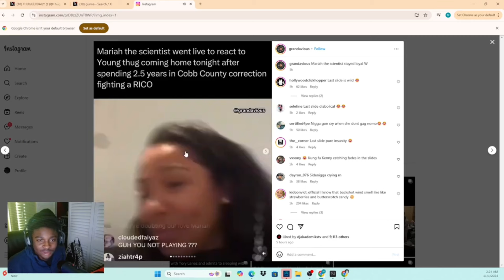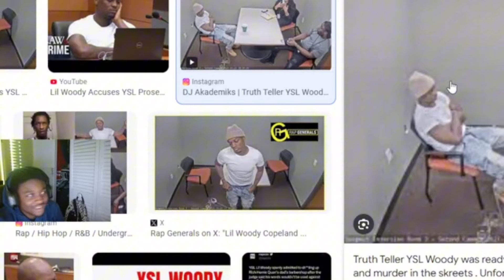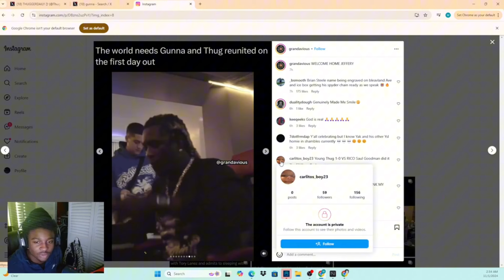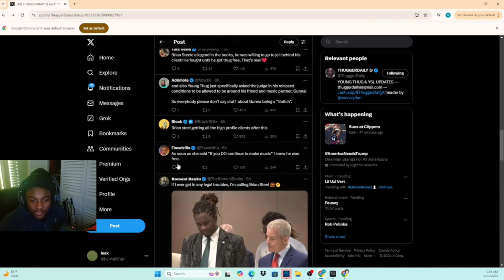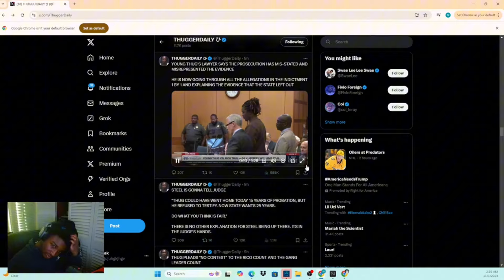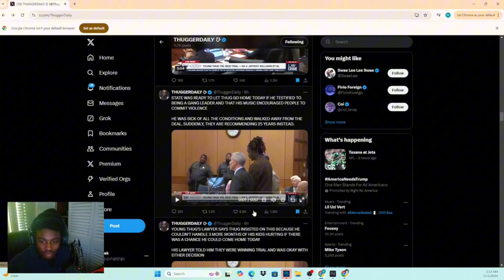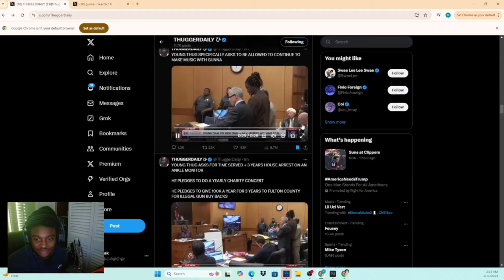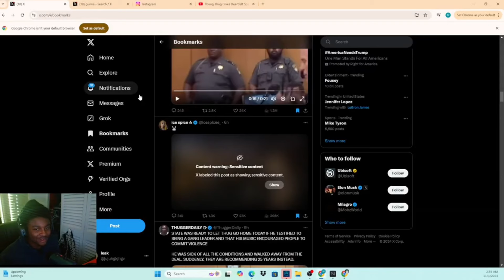Young Thug Is Finally Free 🐍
Young thug speech, young thug full sentencing,  Ysl trial lil woody yslwoody.  Brian Steele,  young thug trial.  Young thug pleads guilty.  Young thug released.  Gunna.  Ysl Rico